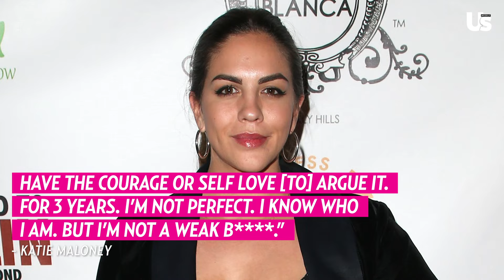Stassi Schroeder and Brittany Cartwright Defend Katie Maloney After She’s Body-Shamed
Don’t mess with the cast of Vanderpump Rules cast!